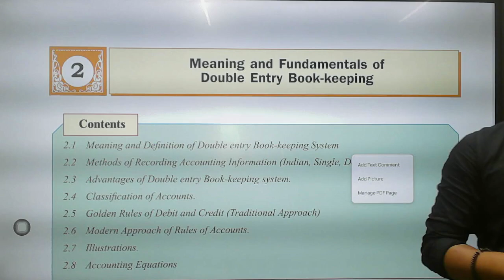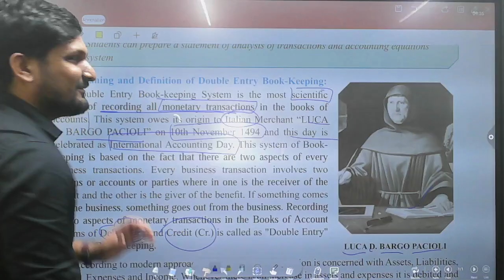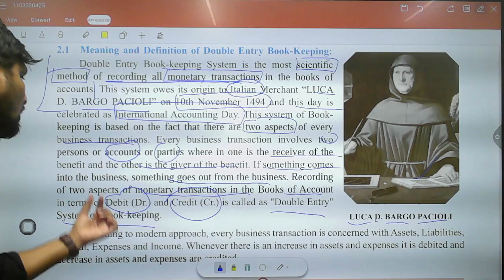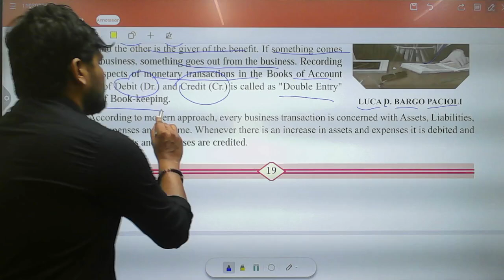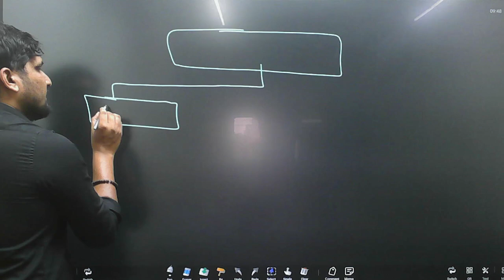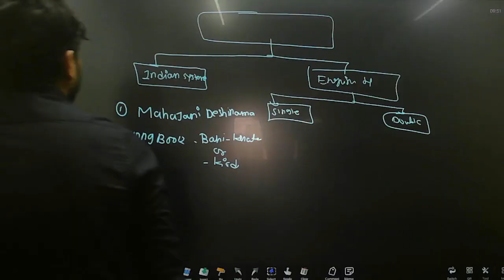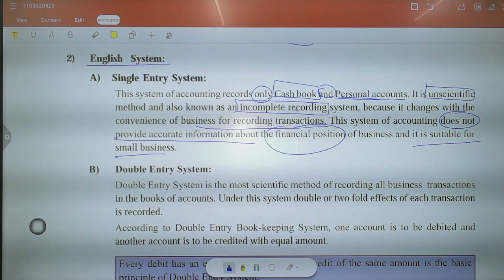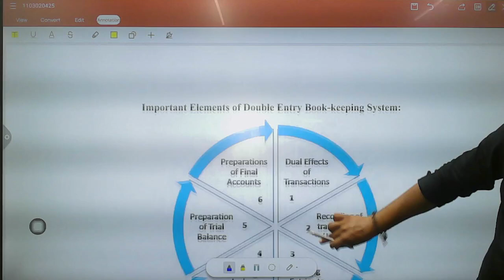ACCOUNTS | MEANING AND FUNDAMENTAL OF DOBULE ENTRY BOOK KEEPING | MAHARASHTRA BOARD | by AMOL SIR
ADMISSSION OPEN
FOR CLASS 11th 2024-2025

REGULAR LECTURES
RECORDED BACKUP OF EVERY LECTURE
EVERY LESSON NOTES IN PDF FORMATE
WEEKLY TEST